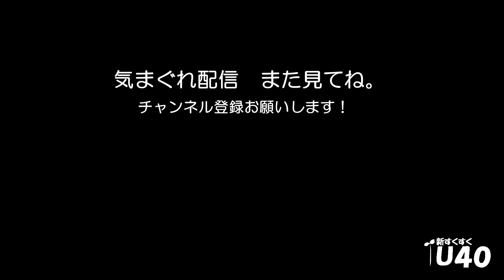「カラスにバカにされている」ウキビシャ大作戦【新すくすくU40】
【ウキビシャ大作戦プロフィール】